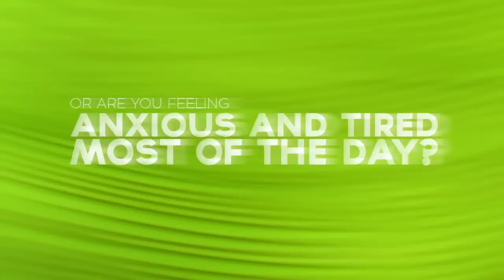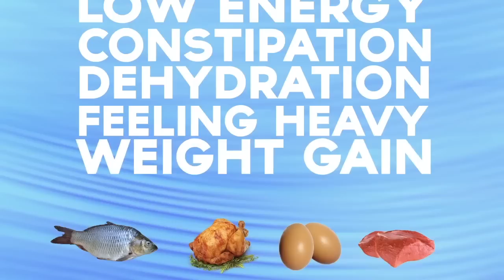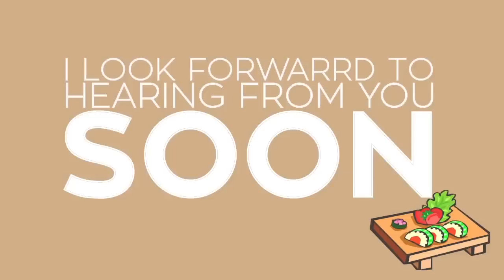Healthy Foods - What People Don't Tell You About Protein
Hey! Want to know about our latest Teacher Training Program this September 2015?

Protein is the most controversial of the nutrition elements.
What protein choices to make?

@GabeYoga / @Gabriel Azoulay